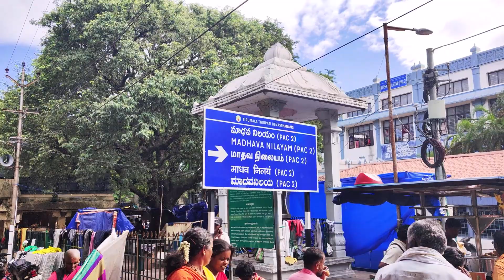Tirupati Balaji Temple Darshan | திருப்பதி பாலாஜி கோவில் | Tirupati Balaji Full Tour Guide in Tamil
Richest temple in the world.

Venkateswara Temple - Lord Sri Venkateswara, also known as Srinivasa, Balaji, and Veṅkaṭachalapati, made Tirumala his abode five thousand years ago. Even before him, it was Lord Varahaswami who had made Tirumala his abode. Since then, many devotees have continued to construct grand entrances on the ramparts of the temple over generations. The temple complex is spread over 16.2 acres of land.